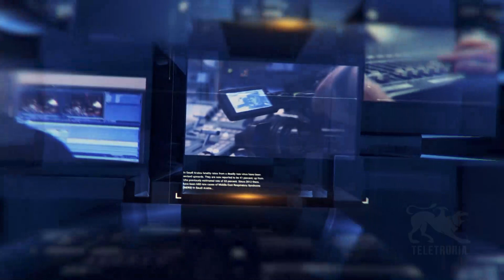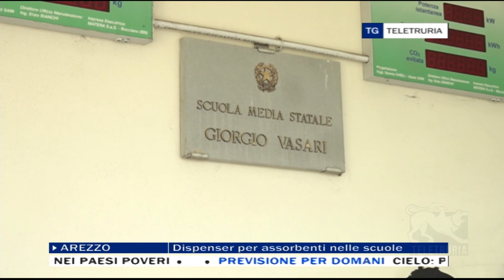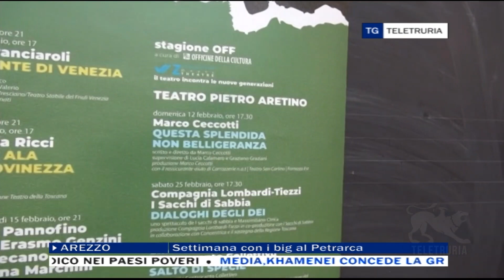TG Flash 05/02/2023